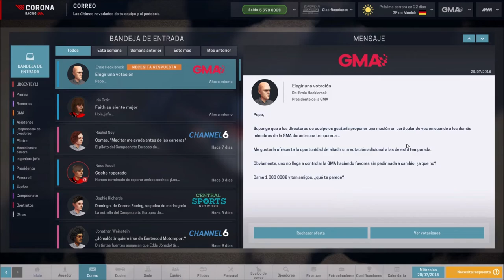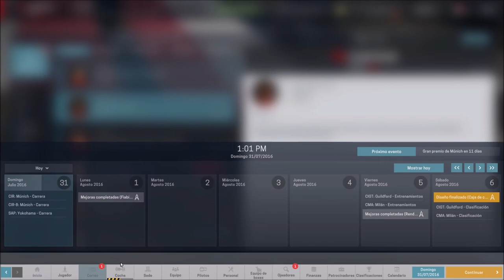Motorsport Manager Capitulo 7 Sexta carrera